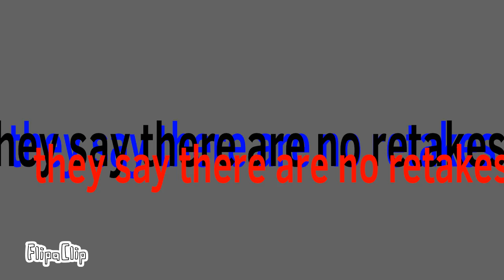Epoch meme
original: fontik